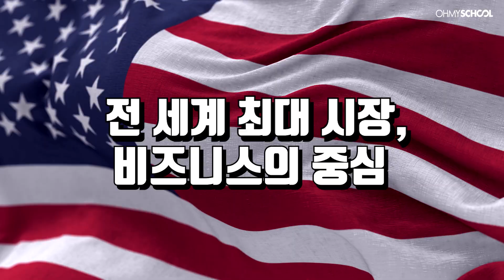[모집종료]조승연과 함께하는 다섯 번째 여정!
전 세계 최대 시장, 비즈니스의 중심 미국!
아메리칸 드림과 그들에 대한 이해는 이 시대 모든 이에게
선택이 아닌 필수!
달러가 세계 경제를 좌지우지하는 한 그들의 영혼과 아픔을 이해하지 못한다면 미국의 경제와 정치, 결국은 세계 시장을 예측할 수 없습니다.
조승연 작가와 함께
2019년 1월 19(토) 오후 2시
오프라인 강연에서 만나보세요!